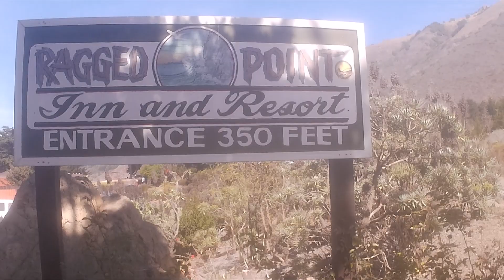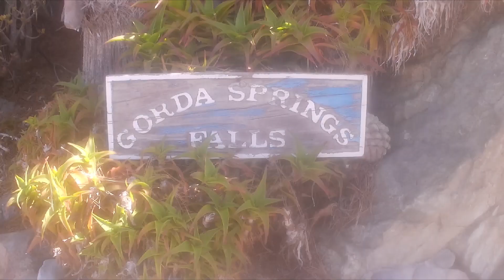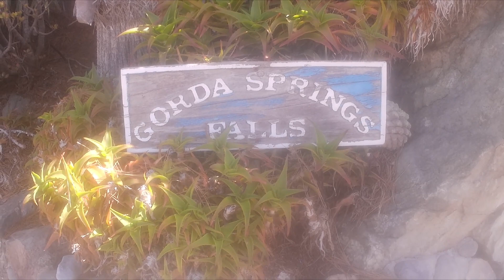Slingshot Greets Gorda Springs Falls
The end of the road for today's 200mi+ adventure